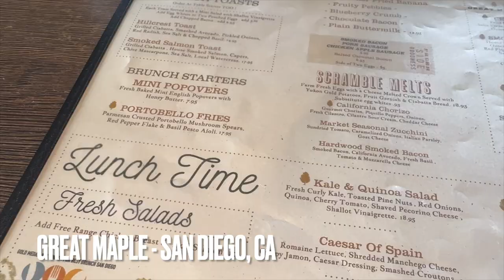Back & Bicep Vlog - IFBB Bikini Pro Workout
In this video, I share one of my solo back & bicep days and a quick trip down to San Diego to grab brunch with fellow IFBB bikini pros Nikia Hovey and Malu Duarte.

Full Workout
-Barbell Row
-Wide Grip Pulldown
-Single Arm Pulldown (Bench Supported)
-Low Cable Row
-Single Arm Row
-Preacher Curls

MORE FROM ME:

Need a Posing Coach? Schedule In-Person (Southern California) or Virtual sessions worldwide here → prettyposing.as.me

Looking for a coach for contest prep, off season, or a lifestyle program?!

1-1 Coaching
Request a free consultation with me!

Global Formulas Supplements code LAURA to save 10% code Laura

VibeSzn Personalized & Gold Jewelry Code "LauraIFBBPro" saves you 20%